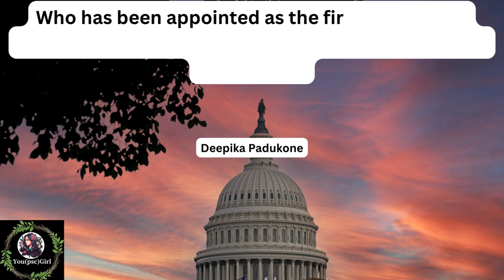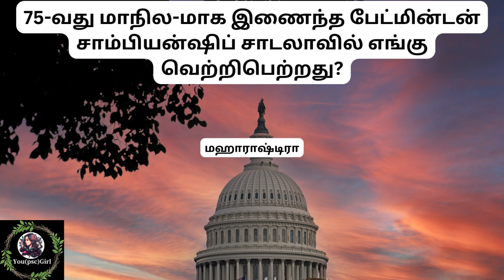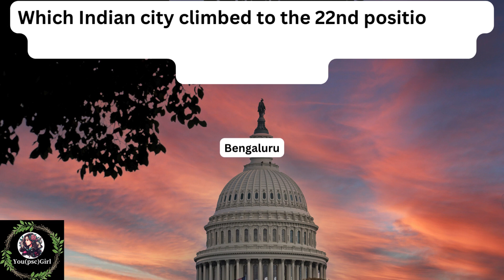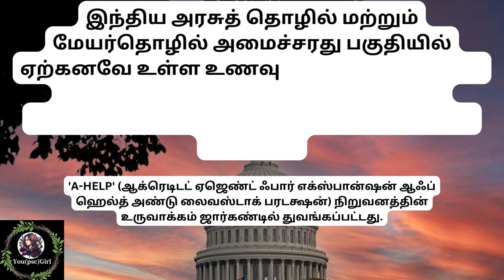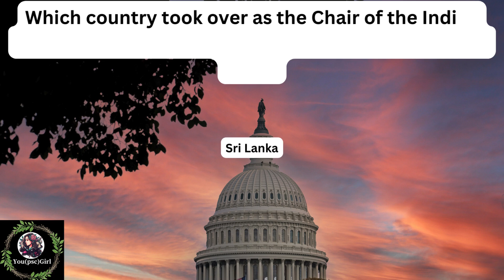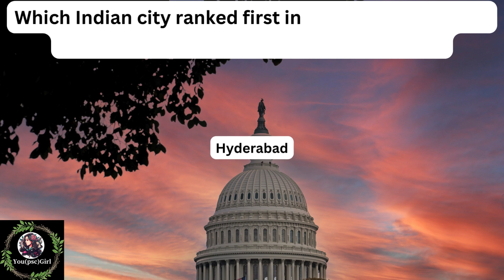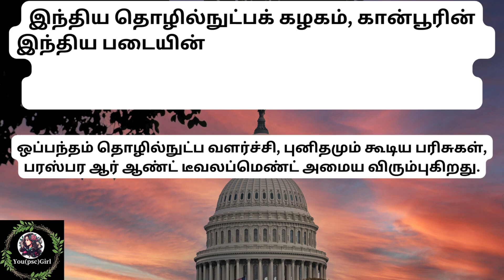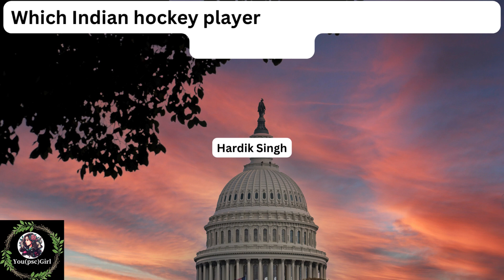CURRENT AFFAIRS DECEMBER {25-27} ENGLISH &TAMILYou(psc)Girl